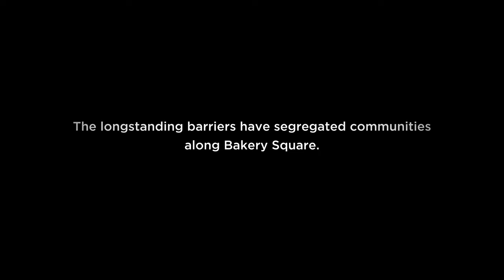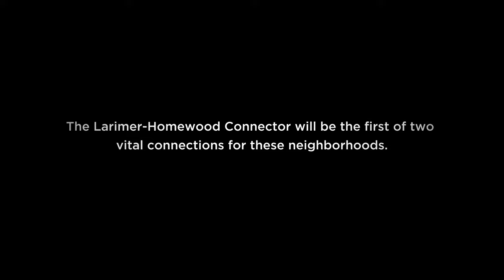Breaking Down Barriers at Dahlem Place in Bakery Square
Most developers lose sight of why their developing and whom they're developing for. Not Walnut Capital and its co-founders Gregg Perelman and Todd Reidbord.